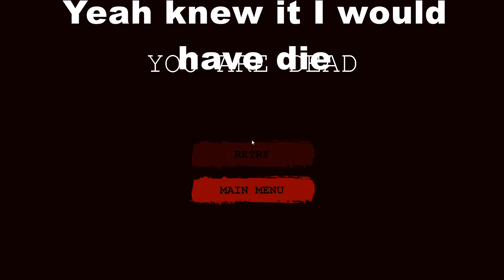Saiko No Sutoka - Hard Mode Glitch Win - Part 4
Hey Guys,

Hard mode here, well I did it but because of a Glitch, she is quite nasty on Hard, and I am always close 1 or 2 key short, any how enjoy until the next update of this game witch will have Yangire Mode.

Cheers